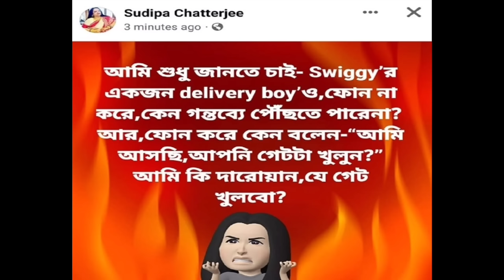Worst Cooking Show I've Ever Seen 🥴 | Amusing Rii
Intro & Outro- Trisha Vaidya

This video is just a review of Bengali cooking show, Rannaghor (Zee Bangla)

clips used from: Rannaghor (zee bangla)
Rakhal Raja, Sujan Sakhi, (Angel Digital)
Sathi, Annaya Atyachar, Chirodin e tume je amar,
Tumi je amar, Bibaho Abhijan, Baba keno Chakor,
Eskay movies, Echo Bengali movies, Angel Digital,

"fluffing a duck"
"the descent"
"merry go-distress"

Prod. O-beat
Robert Tar
Anabolic beatz